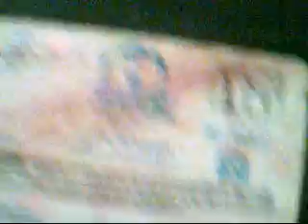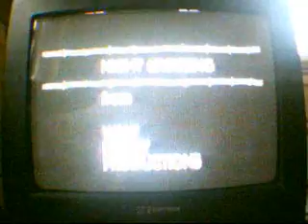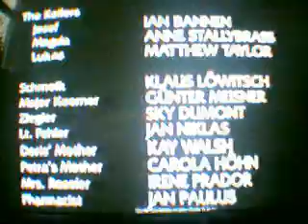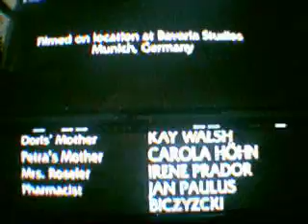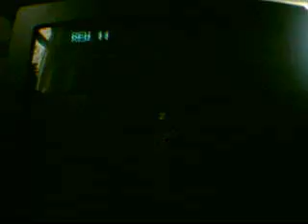Triple feature vhs closing 2